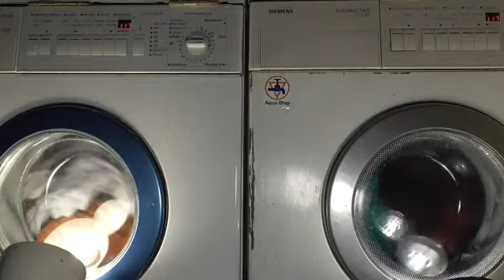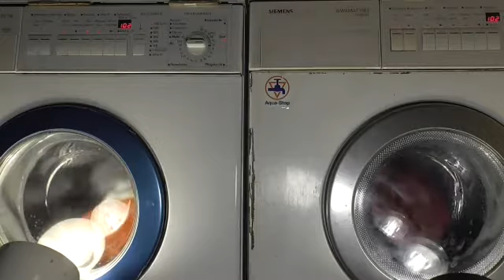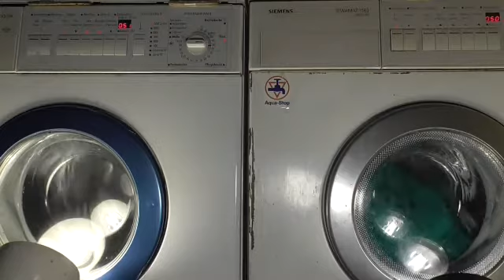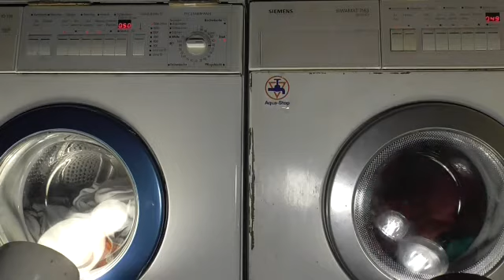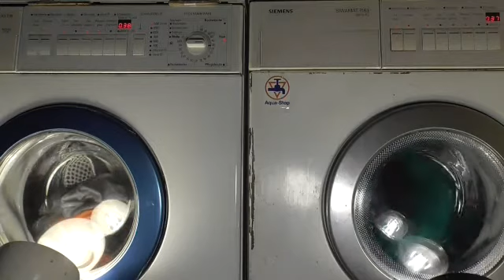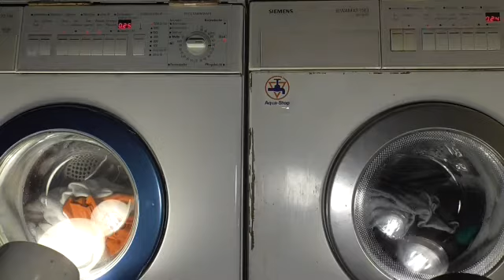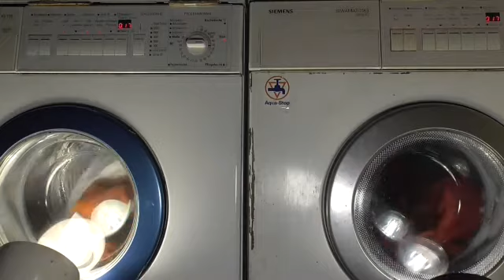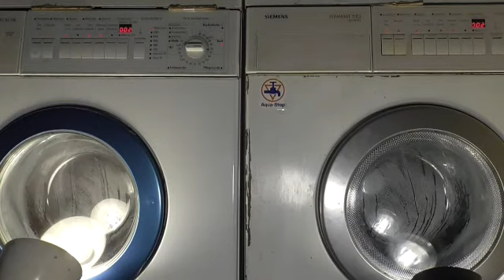Waschmaschine Siemens Siwamat iq 716 und Waschmaschine Siemens Siwamat 7163 von 23.08.2021 2 Wäsche